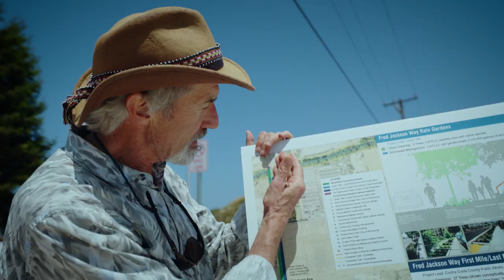Hidden Heroes 2023: John Steere Trailer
John Steere is Greenbelt Alliance's 2023 Hidden Hero of the Greenbelt recognized for fostering nature-based climate adaptation.

Steere is an environmental planner who resides in Berkeley, CA. His career spans public, private, and non-profit sectors of conservation and planning. His work as an environmental planner, activist and alchemist over the past 40 years demonstrate his commitment to the importance of connecting people to nature in the Bay Area as a way of cultivating a sense of place and well-being and to create tangible community.

Celebrate Steere's achievements and watch the full short film at Greenbelt Alliance's Hidden Heroes in-person celebration on August 14, 2023 at the Salesforce Tower.